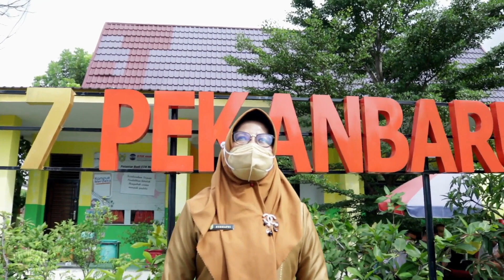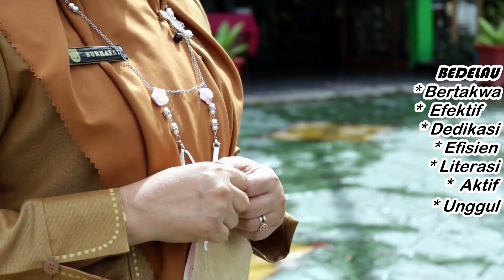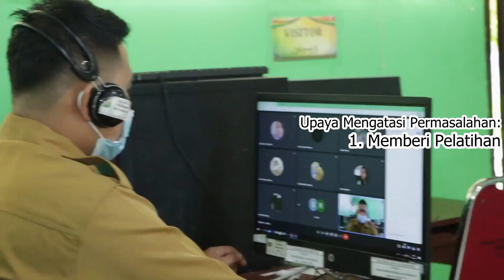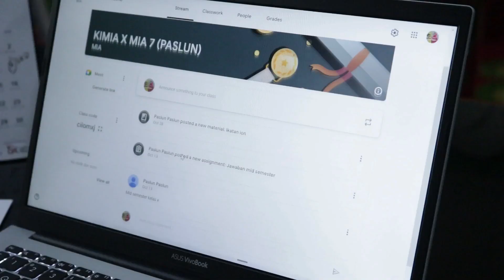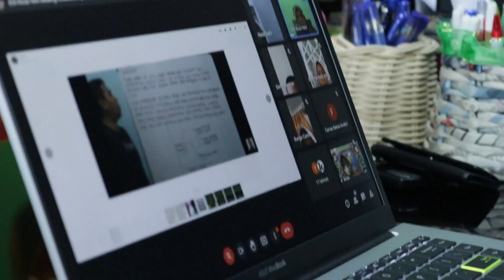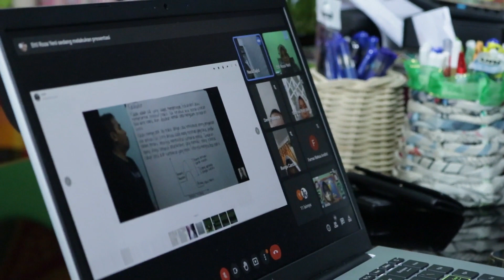SINERGI PENDIDIKAN SMAN 7 PEKANBARU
"Bergerak dengan Hati Pulihkan Pendidikan" Video  ini menginspirasi semangat teman-teman kepala sekolah dalam mengimplementasikan Pembelajaran Tatap Muka Terbatas (PTMT).